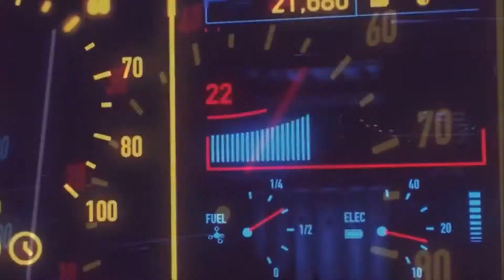Warframe Grey League Баро Ки'Тиир 02.06.2017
Все видио это не боле чем попытка сделать что то хорошие.

голосовой чат  клана и альянса в Discord